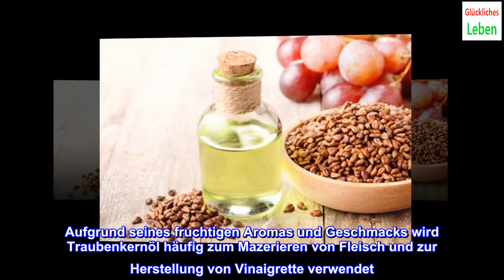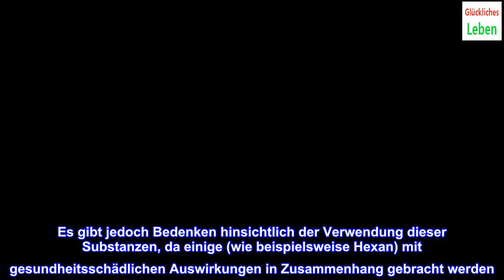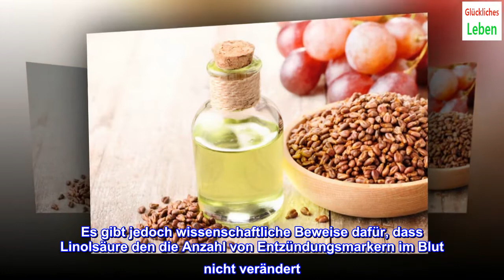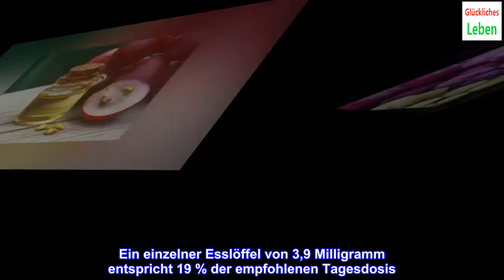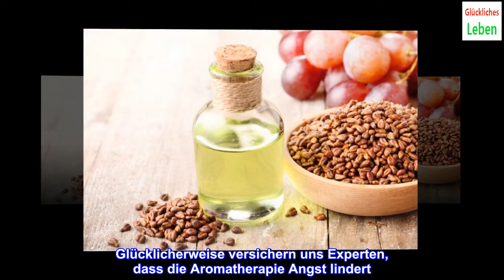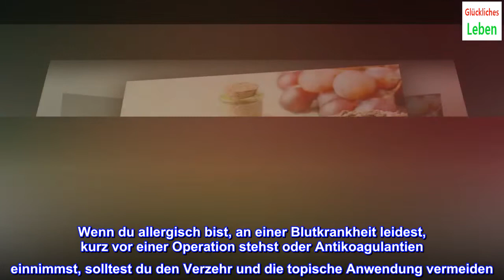Traubenkernöl: Vorteile und Verwendung